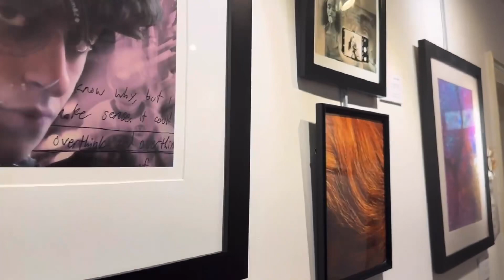“A Closer Look”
Juried photography exhibition and competition at The Art Guild.
Guest Juror: Deborah Feingold.